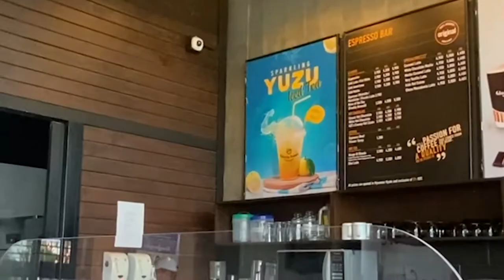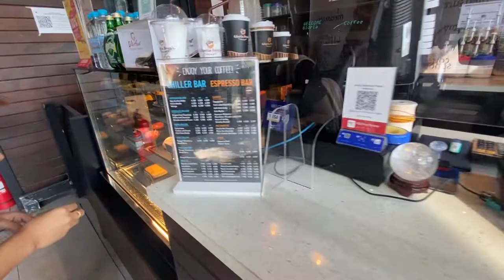【ミャンブラ】バハン編 [#6 アウトレットのお店 ]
アキ